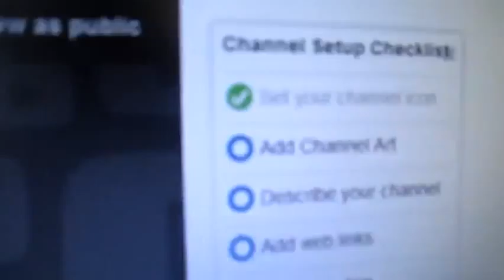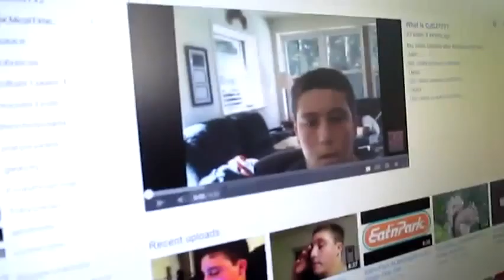SUMMER PLANS!! CJDJ Vlogs- Day 157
Sorry for the late vlog. I'm feeling a little sick. That means tomorrows vlog might be a little short